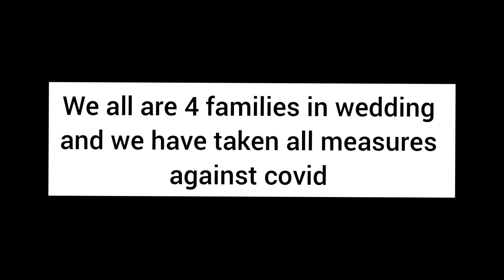HALDI FUNCTION | VILLAGE VIBES | DANCE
VLOG #31

I am Rohit pawar.I live in hyderabad and i love to make vlogs .
I am UG Student studying Electronics and Communications from IIT Guwahati.
i am 19 years old Entrepreneur.